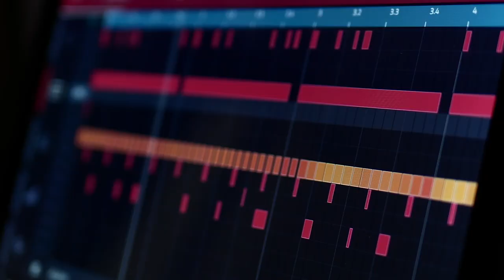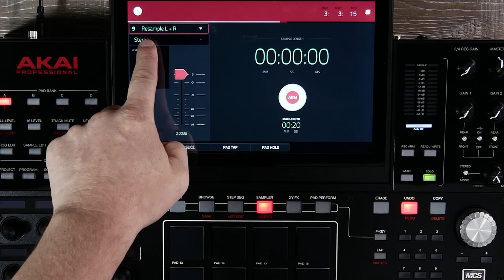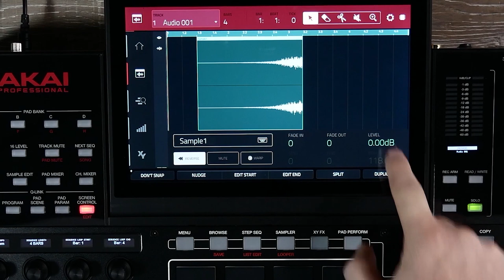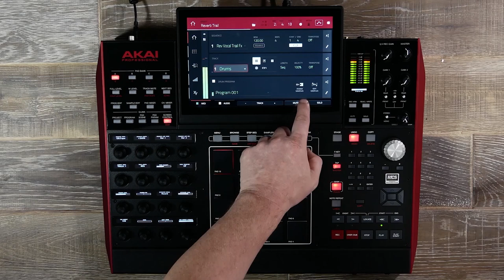Tuto n°9 sur AKAI MPCX : PITCH & REVERSE (vidéo de La Boite Noire)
Dans ce 9e Tutoriel, découvrons les options PITCH et REVERSE de la MPCX et jouons avec les pistes audio.

Avec la nouvelle MPC X, Akai professional règne en maître. La station de production musicale autonome MPC X est la machine de production de beat la plus puissante à ce jour.

FICHE TECHNIQUE

- Écran couleur multi-touch 10.1’’
- 16 potentiomètres de contrôle Q-links, tactiles, avec affichage oLed individuel
- 66 boutons d'accès direct au MPC Software 2.0
- 4 entrées sélectionnables : 2 XLR/combo jack 6,35 mm avec alimentation fantôme commutable, 2 niveaux instrument en jack 3,5 mm, entrée Rca pour platine vinyle avec connecteur de masse
- 8 sorties : jack 6,35 mm TRS
- 2 sorties casque 3,5 mm et 6,35 mm
- 2 entrées + 4 sorties Midi
- 8 sorties CV/gate configurables pour contrôler des machines analogiques modulables comme un synthétiseur classique
- 16 Go de stockage intégré (dont plus de 10 Go de contenu sonore premium de sound designers tels que CR2, Toolroom, Loopmasters, Capsun Pro Audio et bien plus encore)
- 2 ports USB-A 3.0 pour clé USB ou contrôleur Midi